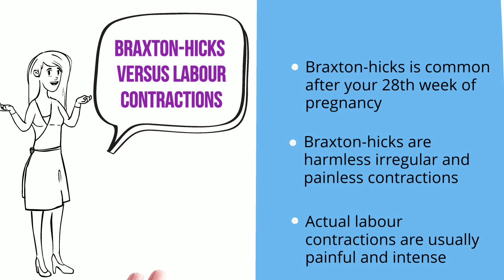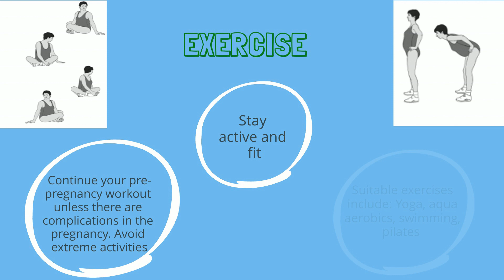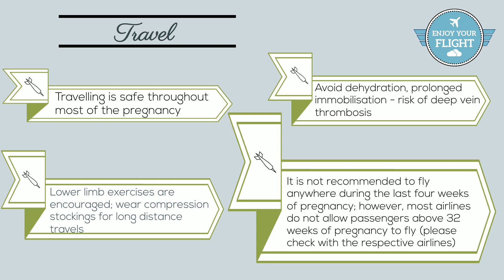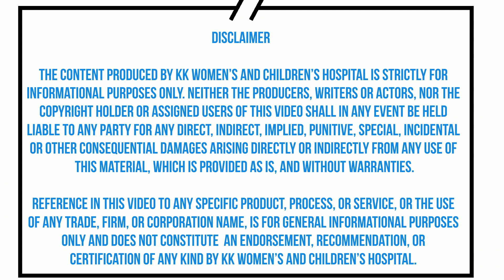Common Pregnancy Questions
A short video on common questions about pregnancy.